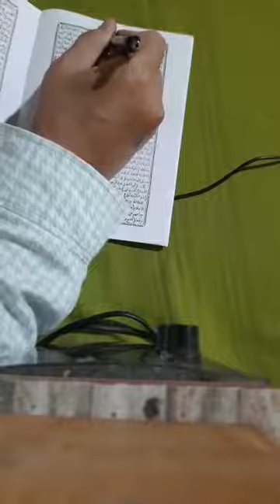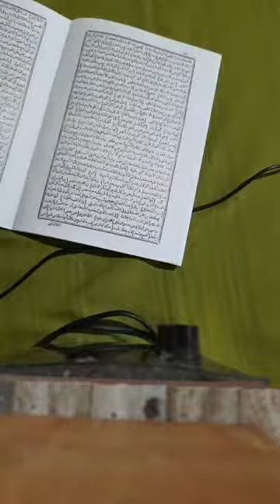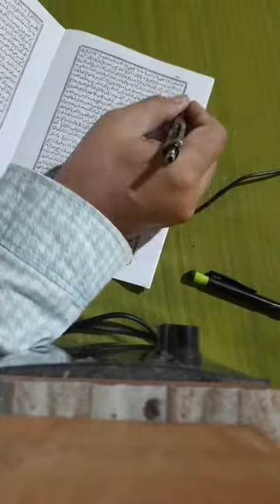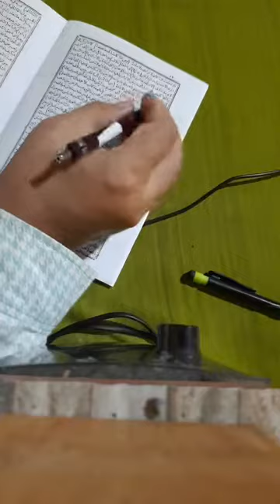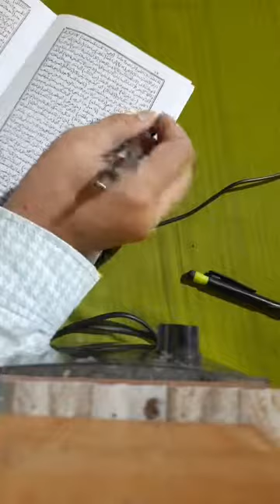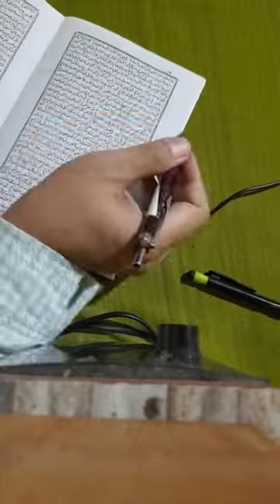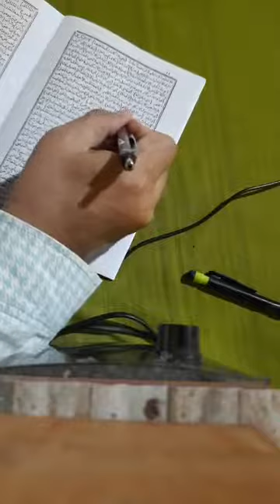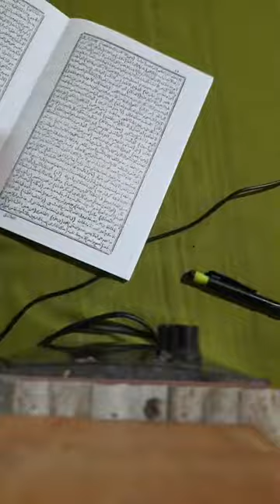#12 سلوك الجادة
Program kilatan
Ramadlan 1443 H